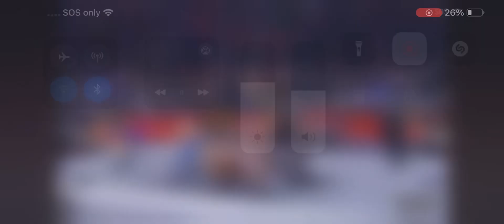Edge vs Christian